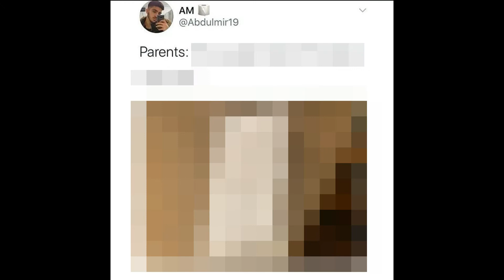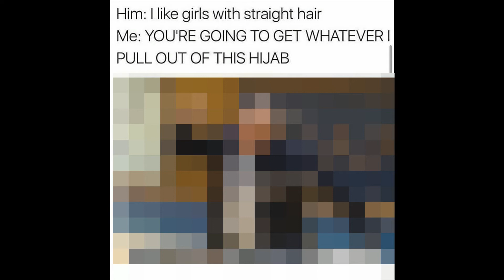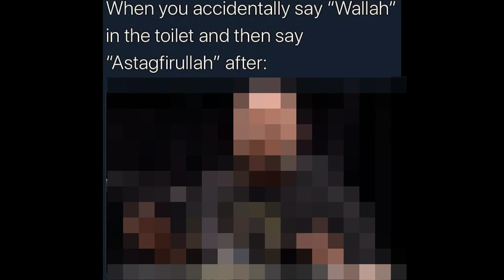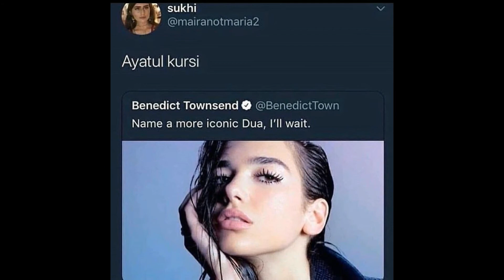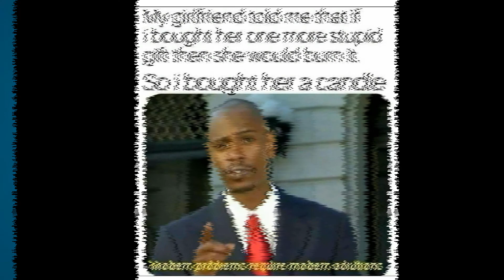Video Funny Meme For Muslim | Muslim Meme (3)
Video Funny Meme For Muslim | Funny Meme For Muslim | Muslim Meme